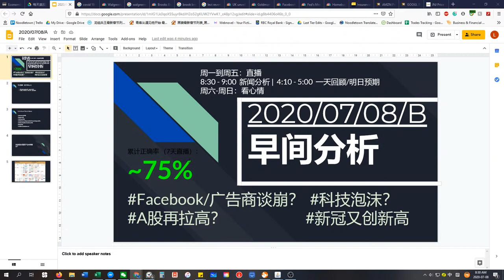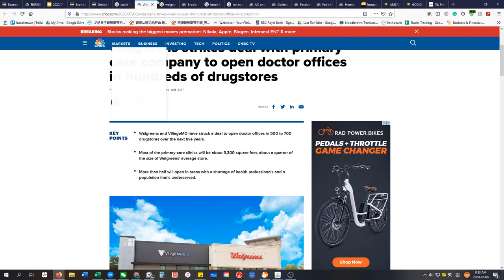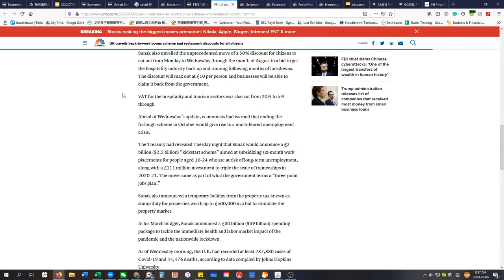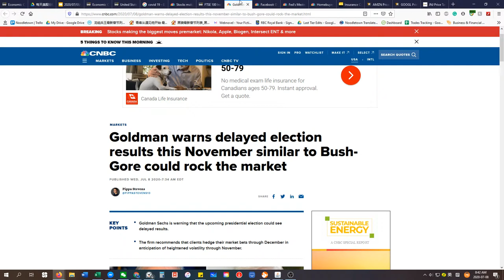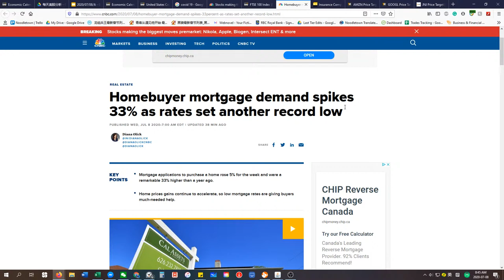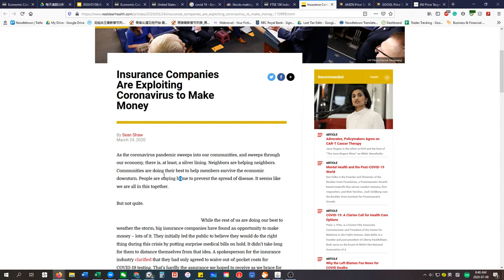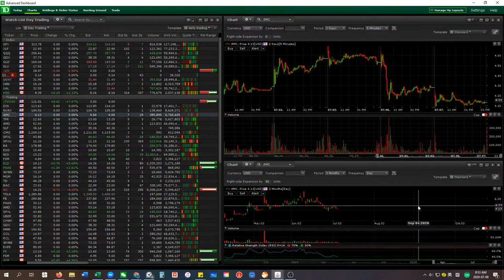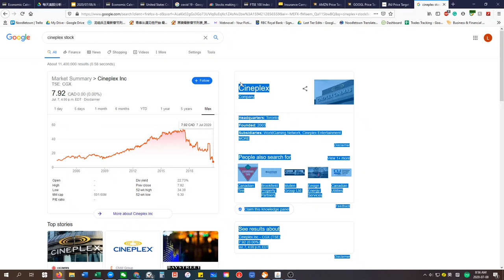浓缩版07/08(A) 美股|早间新闻|脸书广告商谈崩|A股拉高新冠创高|科技泡沫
视频时间表：
周一到周五：8:30 AM EST 开始直播 - 早间新闻分析/预测/预警